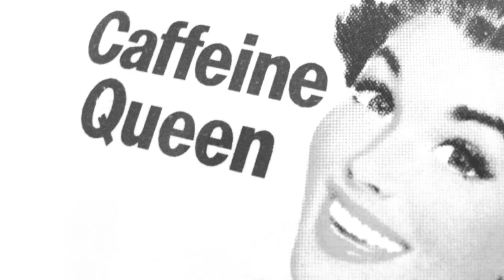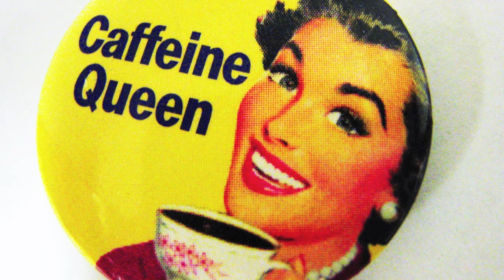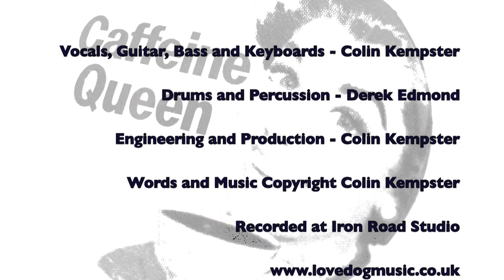Caffeine Queen . . . Demo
I'd been meaning to put the original demo to this song on youtube for a while. When I went back to the files, I'd completely forgotten that I'd got Derek Edmond to record a proper drum track on it. Happy days! This song was a regular in our set when I was playing with Base Elegance with Derek and Pat Mynett.

For info on seeing my band play live check oujt The Curvy Love Dogz!